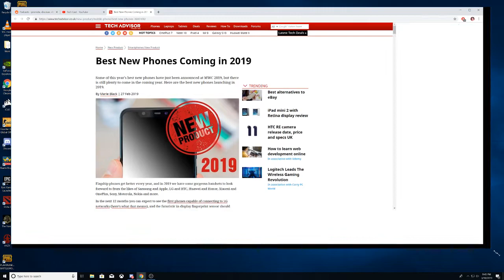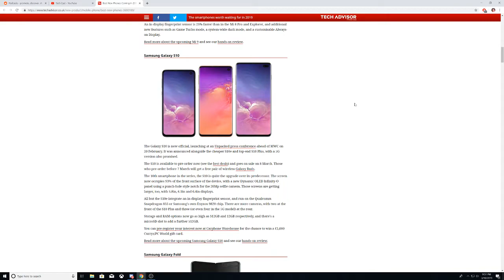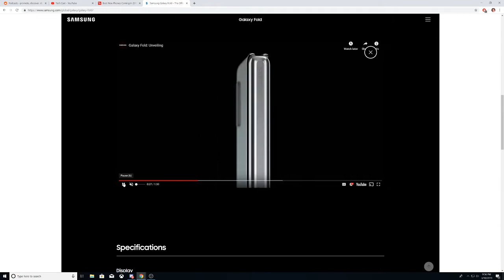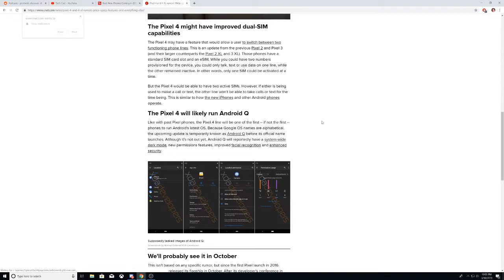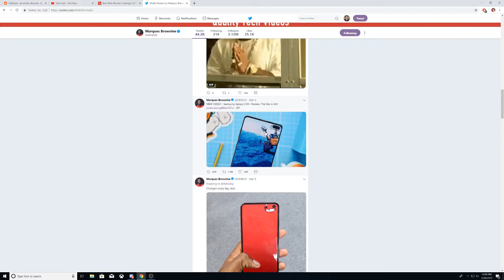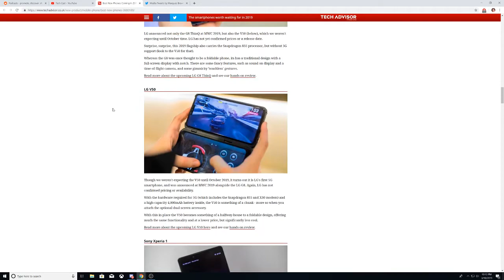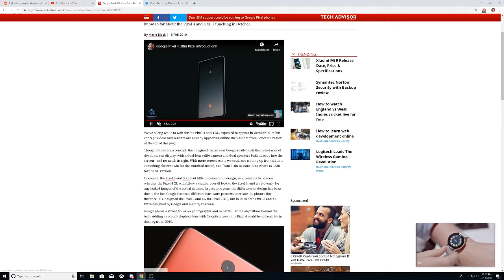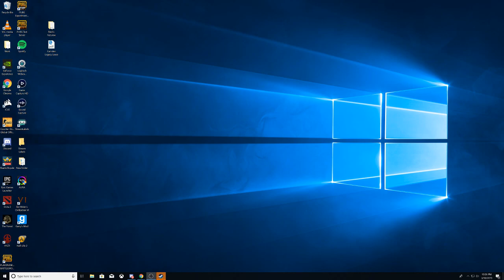The TechCast Episode 1 - Thoughts on the Phones of 2019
On episode 1 of The TechCast, we give our opinions on the next-gen phones of 2019 and the phones we will be buying this year.